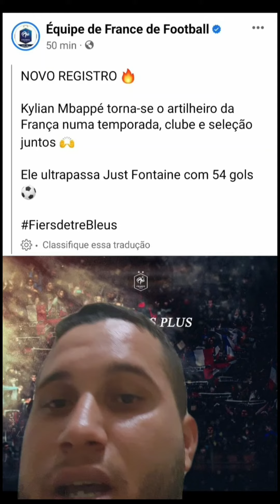FRANÇA 1x0 GRÉCIA - RESUMO DO JOGO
França confirma favoritismo com sufoco!